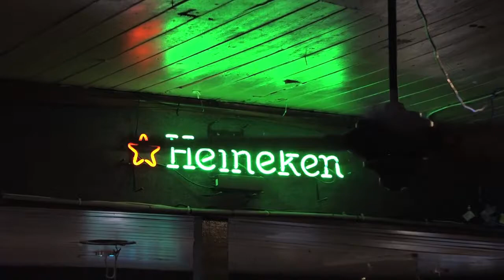Moose Performs the Blues at Hurricane Bar Grille in Marathon, Florida Keys